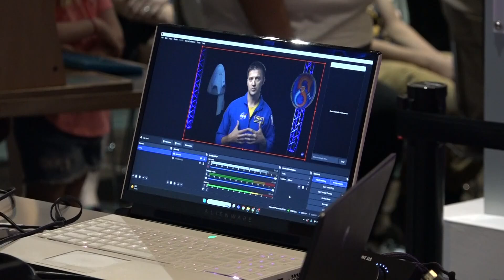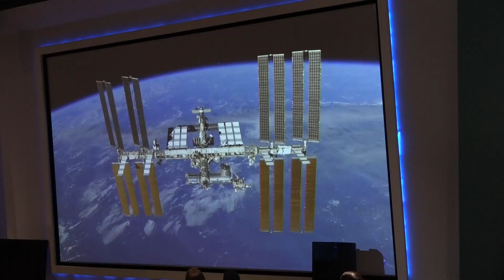Arizona kids speak with astronaut on International Space Station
Some Valley kids got the chance to speak with an astronaut aboard the International Space Station on Saturday! 12News was there to see what they asked.